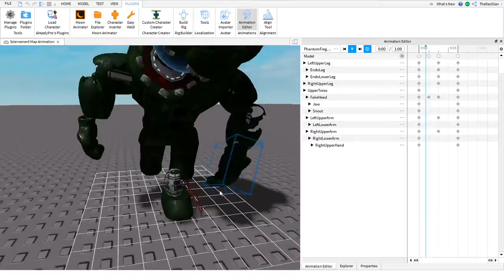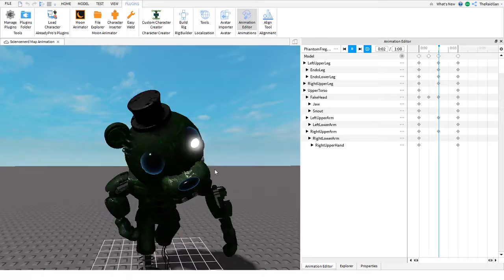Phantom Freggy!! (animations)